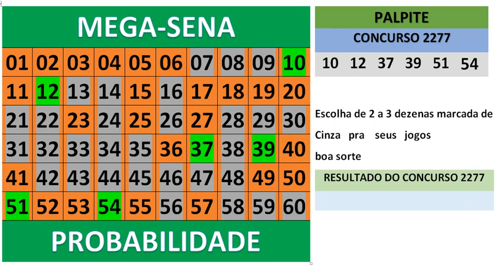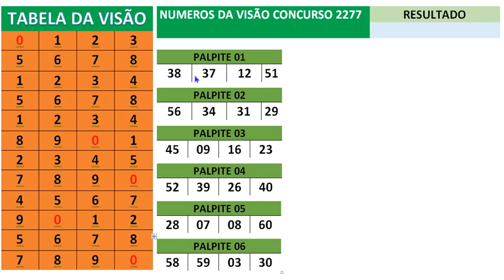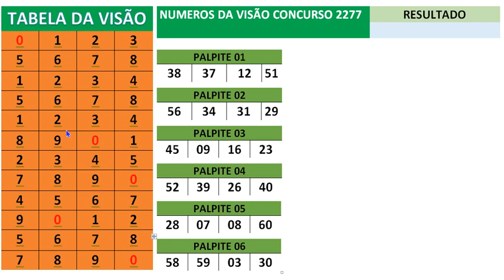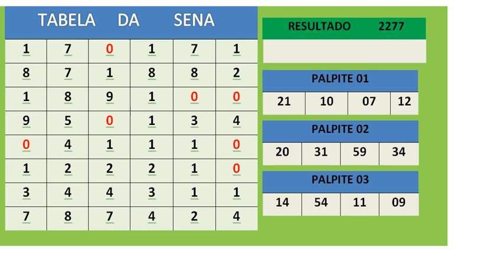Mega sena concurso 2277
Mega sena